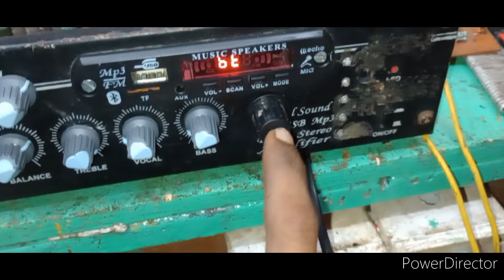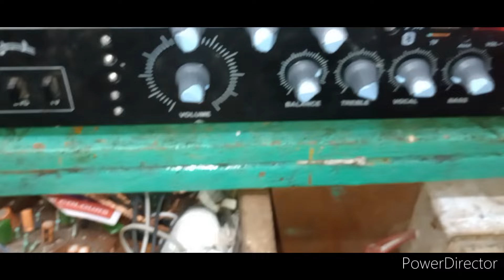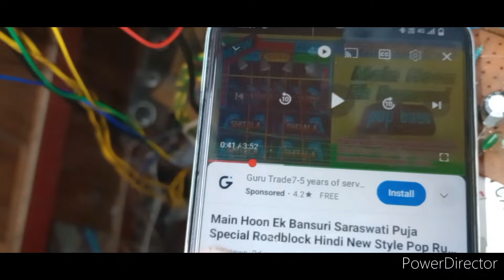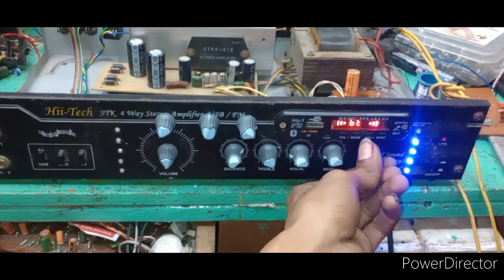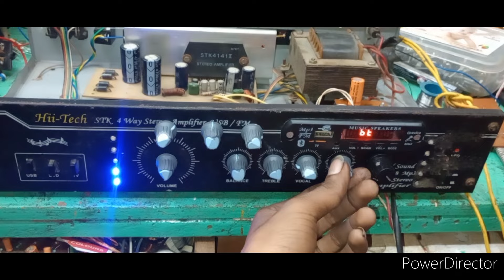STK 4141 Amplifier with bangla dek bass circuit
haripal Hooghly